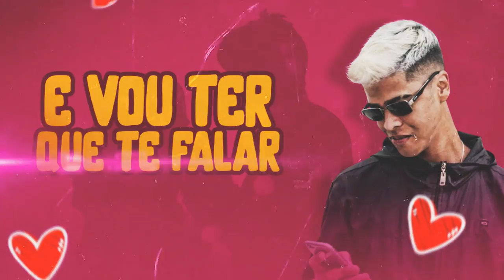MC Gui Da Norte - Desilusão (Lyric Video)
Produção: GL Produções